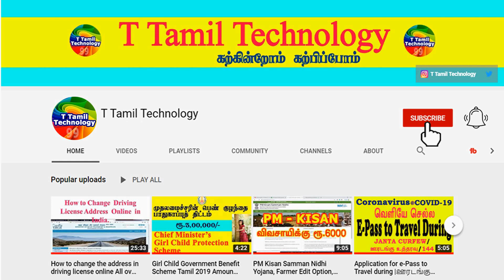கடவுளிடம் கண்களை மூடிக்கொண்டு பிரார்த்தனை செய்தால் என்ன பலன் | Indian astrology predictions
கடவுளிடம்  கண்களை மூடிக்கொண்டு பிரார்த்தனை செய்தால் என்ன பலன் | | Indian astrology predictions | 2022 predictions astrology